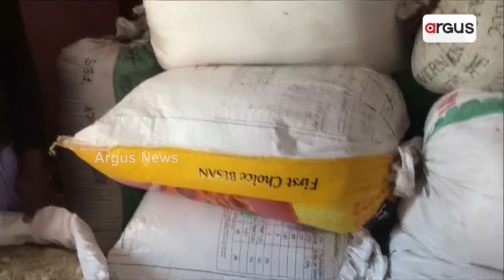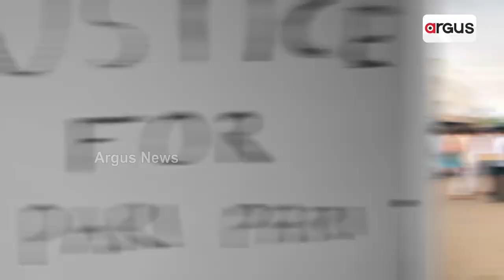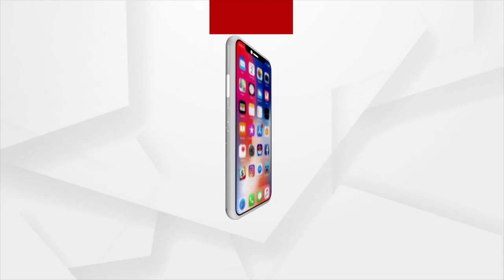Preparation On Full Swing Ahead Of Rama Navami Celebrations In Ayodhya